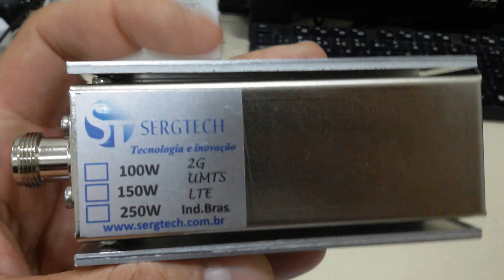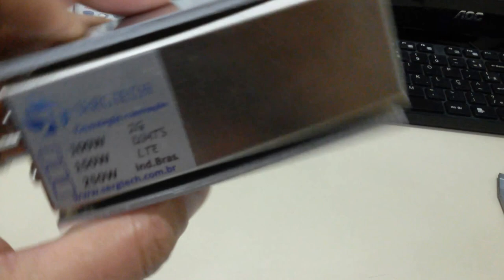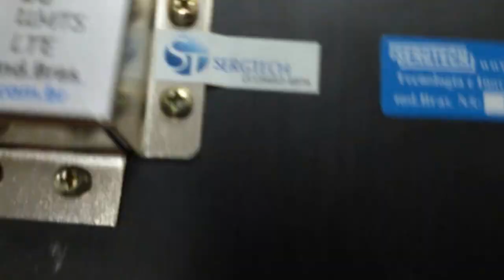50W CARGA COMPACTA PARA USO PROFISSIONAL ! ATÉ 6Ghz SERGTECH SERGTEC